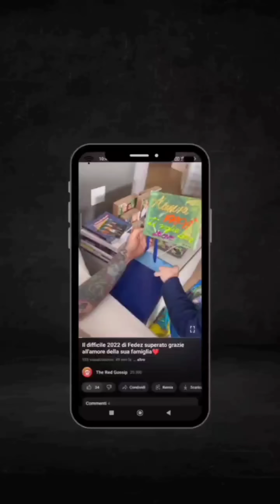Vittoria tortura la povera Matilda che vorrebbe riposare 🤣